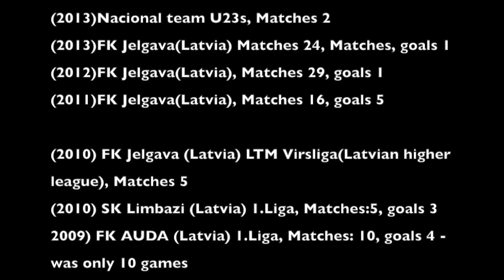Marcis Oss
This video is about Marcis Oss25